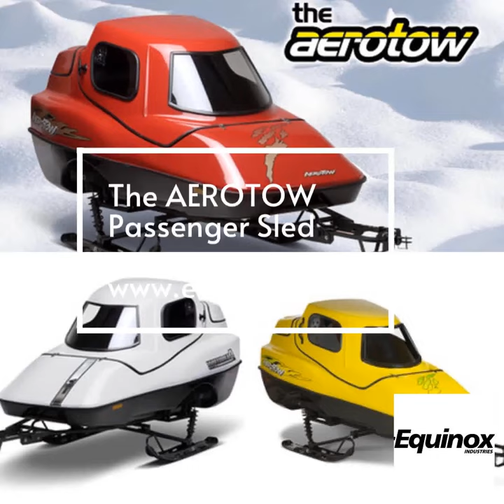The AEROTOW passenger sleigh Made by Equinox Industries Ltd.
The AEROTOW